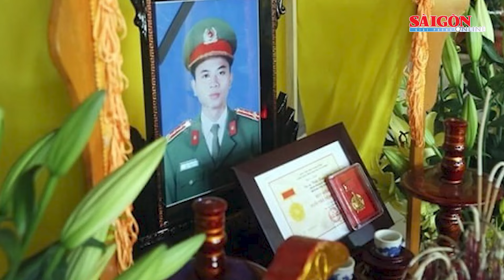Điều tra nguyên nhân vụ Phó Chánh án TAND huyện bị đâm trọng thương trong phòng làm việc | Tin tức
SGGP | Điều tra nguyên nhân vụ Phó Chánh án TAND huyện bị đâm trọng thương trong phòng làm việc | Ngày 3-5, tin từ Công an huyện Cam Lộ, tỉnh Quảng Trị cho biết, đang điều tra vụ việc người đàn ông bị đâm trọng thương là Phó Chánh án Tòa án nhân dân huyện Cam Lộ. Thông tin ban đầu, khoảng 15 giờ ngày 2-5, Công an huyện Cam Lộ nhận được tin báo, ông N.V.Q. là Phó Chánh án Tòa án nhân dân huyện Cam Lộ bị đâm trọng thương, nên đã đến hiện trường. Nạn nhân bị đâm khi đang ở trong phòng làm việc tại trụ sở Tòa án nhân dân huyện Cam Lộ thuộc địa bàn xã Cam Thành, huyện Cam Lộ.
Sau khi xảy ra sự việc, một số vật dụng trong phòng làm việc của ông N.V.Q. bị ngã đổ, nhiều vết máu xuất hiện ở dưới sàn nhà, bàn làm việc. Nạn nhân được đưa vào cấp cứu ở Bệnh viện Đa khoa tỉnh Quảng Trị trong tình trạng có một số vết thương ở vùng bụng hông, bả vai. Bước đầu cơ quan chức năng xác định, nghi phạm gây án là một người đàn ông. Hiện Công an huyện Cam Lộ đã tạm giữ nghi phạm và đang điều tra làm rõ nguyên nhân.